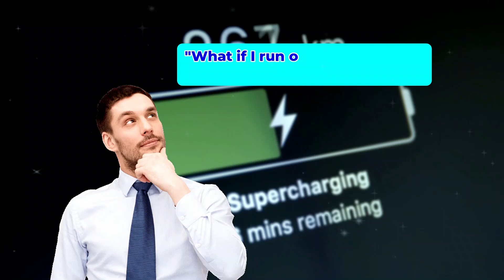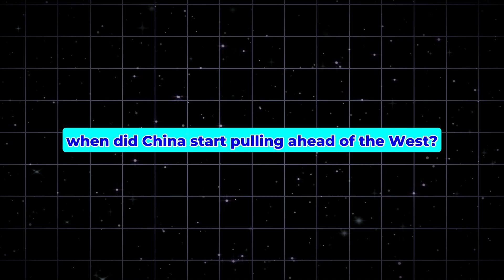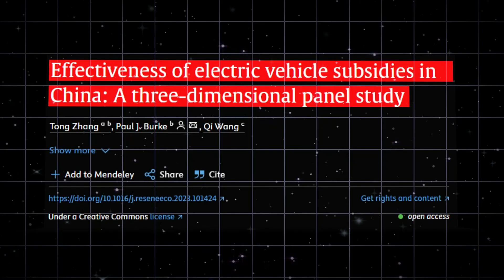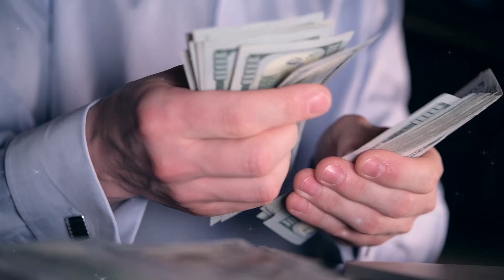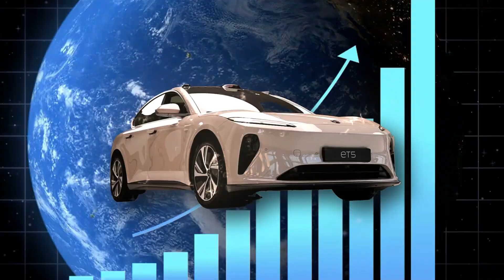Why Chinese EVs are LEADING the Global Race Against Western Rivals!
🌍😮 Why are Chinese EVs LEADING the Global Race Against Western Rivals? In this eye-opening video, we dive into the remarkable rise of Chinese electric vehicles (EVs) and their impact on the global market. Discover how innovation and strategic investments have positioned China as a powerhouse in the future of electric vehicles. With the Chinese EV market showing unprecedented growth, we analyze the factors contributing to their dominance, including advanced technology, affordability, and aggressive expansion plans. Don’t miss out on understanding why the world is watching China 🚗💨! Join us on this electrifying journey toward automotive transformation and sustainability! ⚡